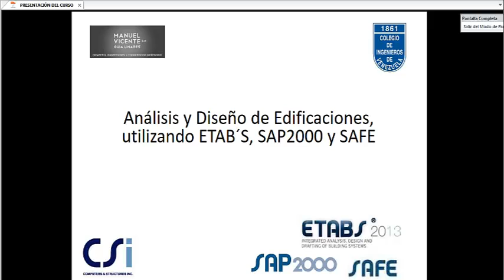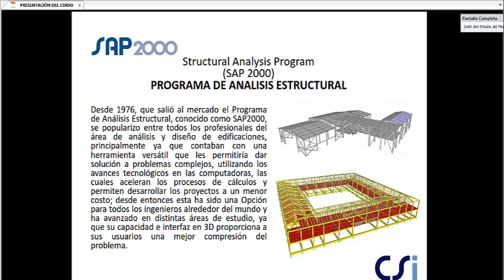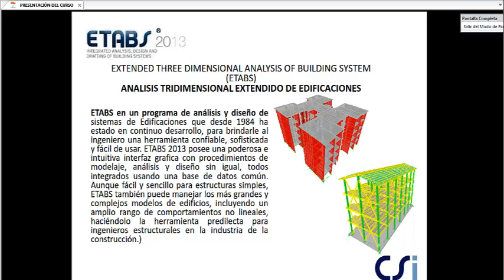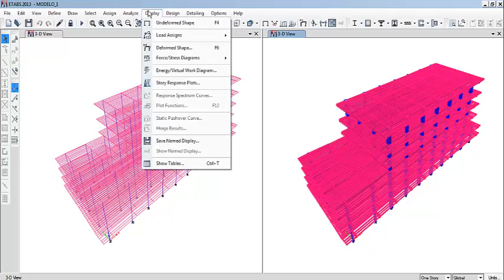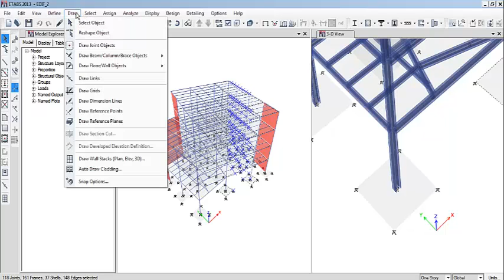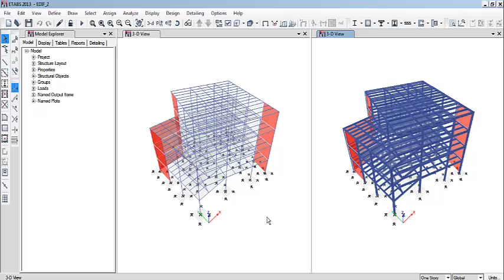PUBLICIDAD ETABS,SAP2000 Y SAFE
DESCRIPCIÓN DEL CURSO DE ANÁLISIS Y DISEÑO DE EDIFICACIONES UTILIZANDO ETABS, SAP2000 Y SAFE